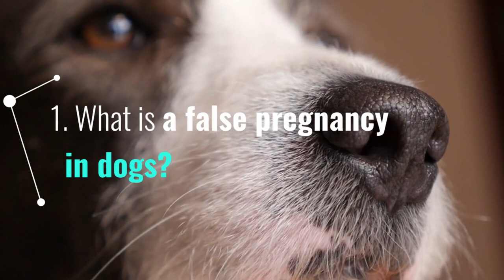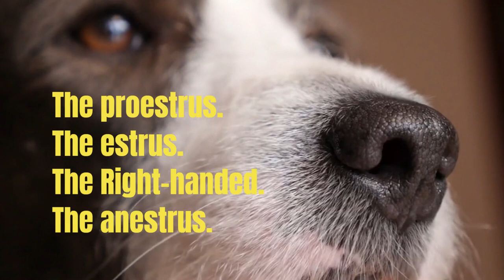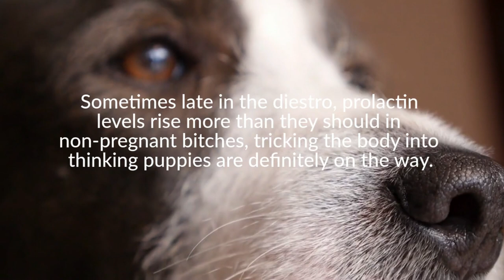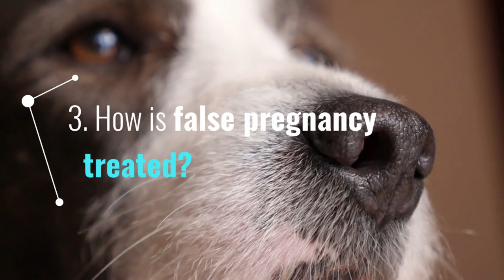FALSE PREGNANCY in DOGS 🐶🤷‍♀️(Psychological Pregnancy)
📌 False pregnancy in dogs looks like a normal pregnancy, but there are no real puppies developing in your womb. If you know for sure that your female dog has not mated, then this is the most likely reason for the physical and behavioral changes you are seeing.

1. What is a false pregnancy in dogs?... WATCH THE VIDEO.